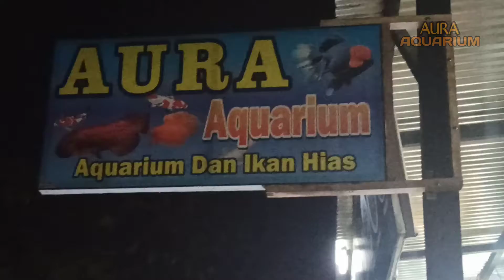stok ikan hias di aura aquarium 23/1/2022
ikan hias, minat merapat stok mulai tipis